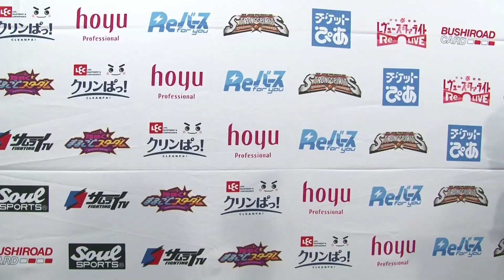【スターダム】白川未奈が渡辺桃からシングル初勝利！白川『私とウナギとSAKIでアーティストのベルトに挑戦したい！」-7.31 5★STAR GP開幕DAY2-【STARDOM】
◆テレビ番組
他

▽選手Twitter
◆STARS